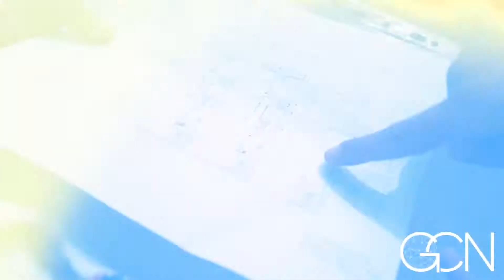🚨PRE VENTA - DPTO - ATE - PLUSVALÍA🚨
Quedan los últimos 2 departamentos en el 3cer y 4to piso en un mini proyecto multifamiliar ubicado en Ate, Urb. Santa Rosita. 😌🍃

Los departamentos están ahora en etapa de construcción y cuentan con 3 habitaciones, 2 baños, una cocina abierta, lavandería y sala comedor con vista externa. 🏗👷🏻‍♂️

El mini proyecto multifamiliar está ubicado a unas cuadras de la Av. Ferrocarril y de la Av. Los virreyes, cerca a parques y locales comerciales tales como el Real Plaza Puruchuco.🏡

Características:

🌐 3 habitaciones
🌐 2 baños
🌐 Sala comedor
🌐 Lavandería
🌐 Cocina

Flat 3cer piso:
US$ 75,000

Flat 4to piso:
US$ 70,000

Contactame directamente:
Benjamín Alvarez
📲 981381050